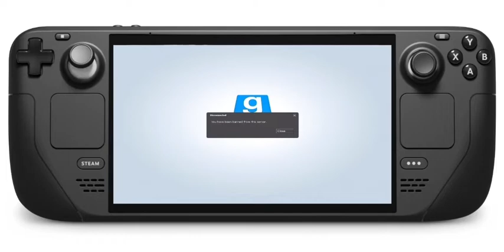ALL things I’m gonna do once I get my steam deck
Before I get more Dislikes, I just want to clarify that none of these clips are mine. They belong to Vargskeletor Joel of vinesauce.